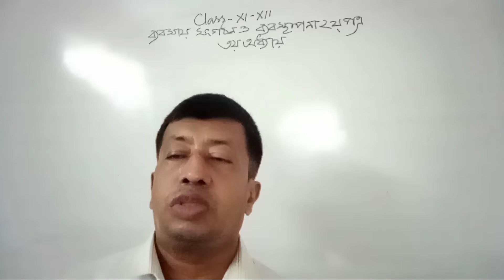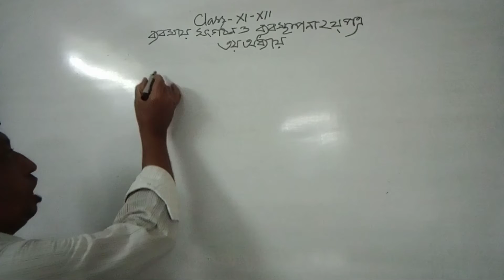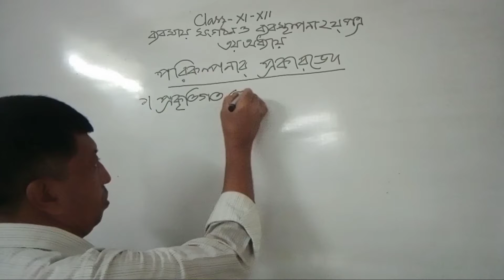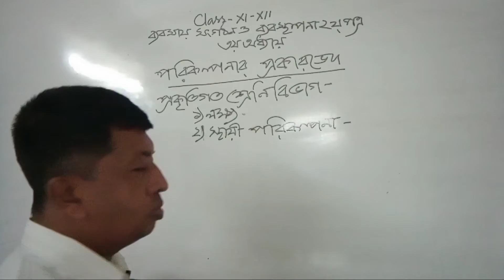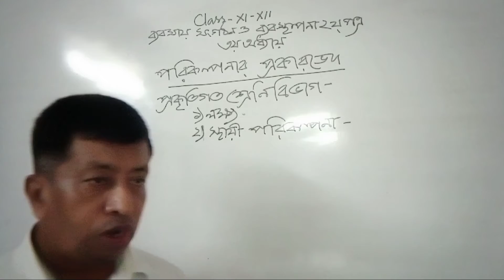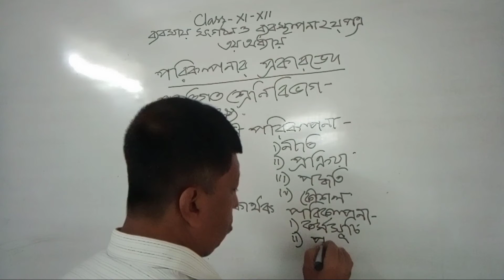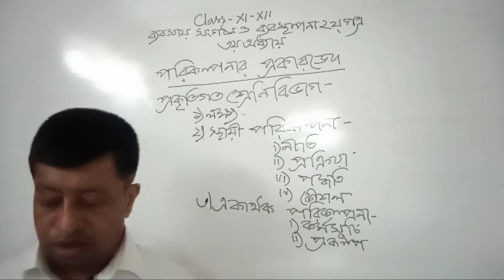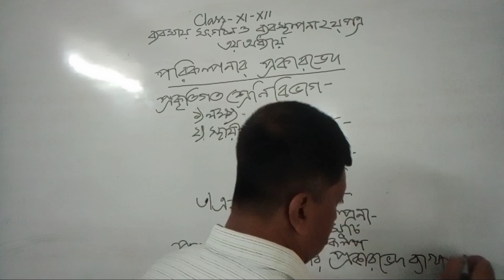Class XI-XII BOM 2nd paper Chapter-3 Types of plan